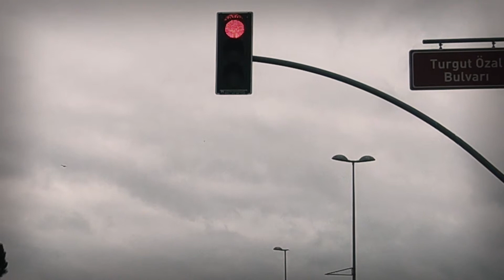Medya24 Production CNN Türk - "KIRMIZI IŞIK İHLAL 2"